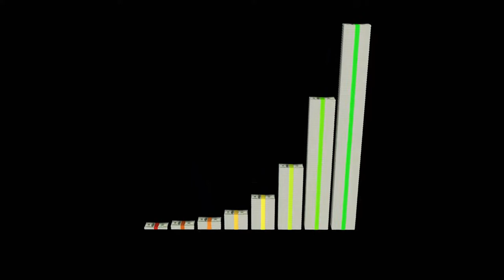Dollar, Money|No Copyright | Copyright free Video |Background Video | Best background video